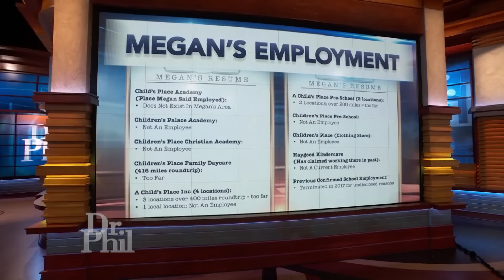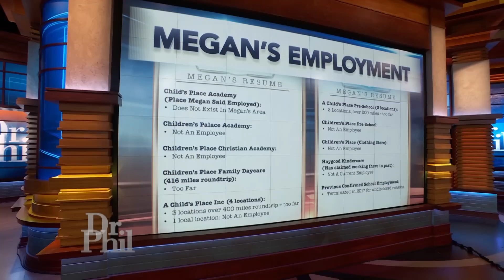See What Dr. Phil Discovers When He Investigates Woman’s Claims About Her Employment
Megan says that her ex-boyfriend, Andy, and his fiancée, Caitlin, are alienating her from the son she shares with Andy and trying to “phase” her out as his mother. She says that even though shared custody was taken away from her, her number one priority is to be in her son’s life.

TELL DR. PHIL YOUR STORY: Too much drama?

Andy claims that Megan is the only one standing in her way, keeping her from her son. He says he and Caitlin have gone out of their way to foster a relationship – even letting Megan live in their home – but that Megan can’t hold a job, abuses substances, and doesn’t call or show up for visits with their 5-year-old.

In the video above from Monday’s episode of Dr. Phil, Dr. Phil questions Megan about her employment.

WATCH: Why A Man And His Fiancée Let His Ex-Girlfriend Move Into Their House

“You said you were a preschool teacher. Other people trusted you with their children; why would Andy not trust you with your own child,” Dr. Phil says. “When they called to see if you worked where you were putting on a uniform and saying you were going to work, they said that you had been hired but never showed up for work.”

How does Megan explain? And, Caitlin accuses Megan of taking her debit card. Why does Megan claim it was an “accident”?

This episode airs Monday. And on Tuesday, will Megan continue to deny her role in why she has not seen her son in months? Check here to see where you can watch.

TELL DR. PHIL YOUR STORY: Need Dr. Phil to get real with someone?